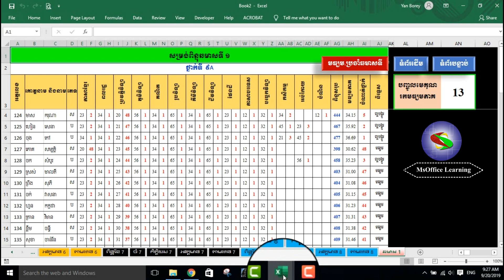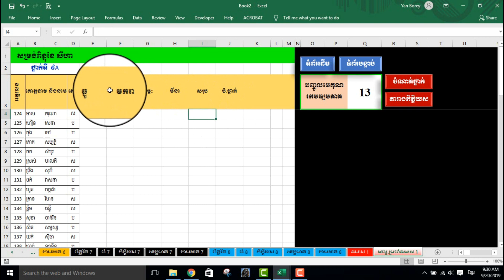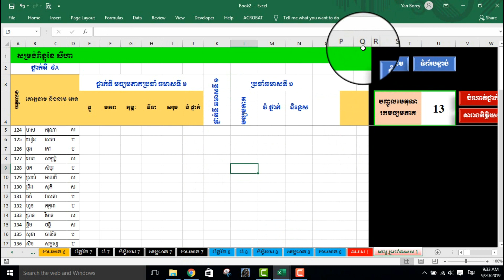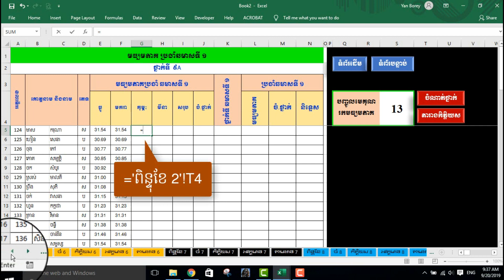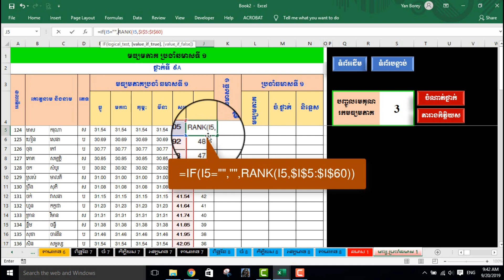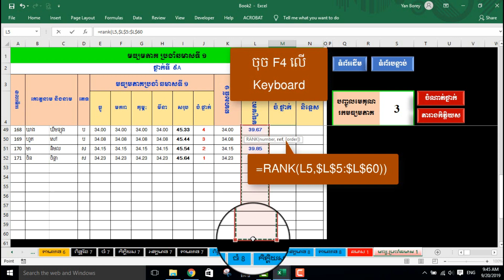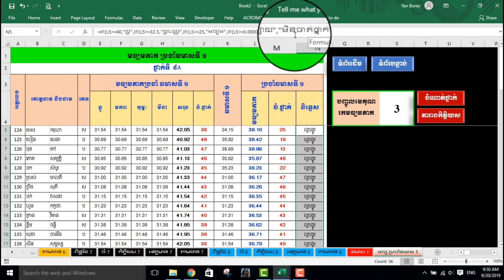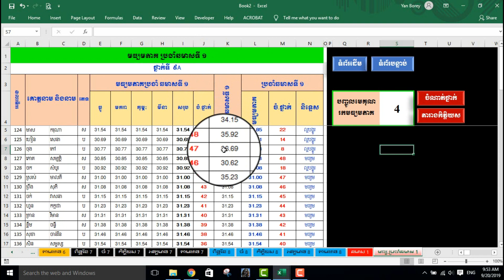មេរៀនទី ១១ ៖ បង្កើតតារាងមធ្យមភាគ ប្រចាំឆមាសទី ១ | Student management system | MsOffice Learning